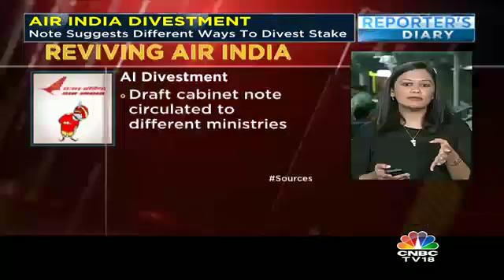Draft cabinet note for Air India divestment circulated to ministries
Ashpreet Sethi has the details.